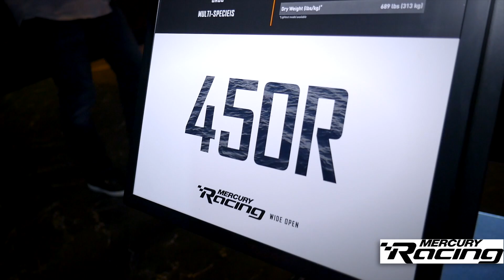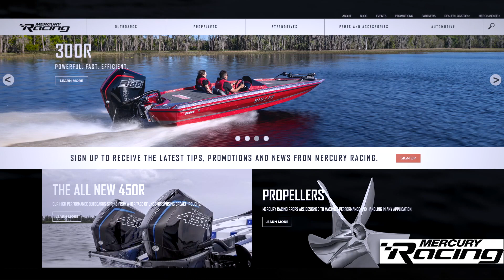The 450R | Mercury Racing